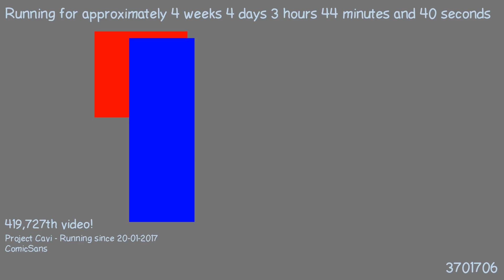1487728130 - Webdriver Cavi - H2